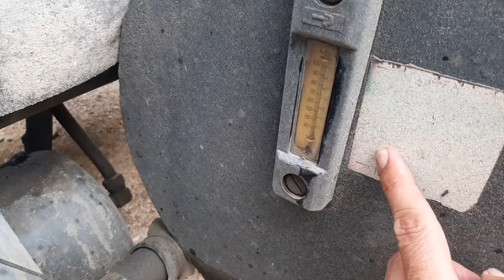PASO a PASO💯 como DESCARGAR💪 una VOLQUETA KENWORTH. 😎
Se explica la manera que debemos utilizar los controles del mando del volco, con este video usted aprende a subir correctamente un volco de una VOLQUETA sin cometer errores que le pueden causar lesiones, y se explica también el funcionamiento del mismo.

Estoy en Instagram como @hamiltonvlogs2.0. Instala la app para seguir mis fotos y videos.